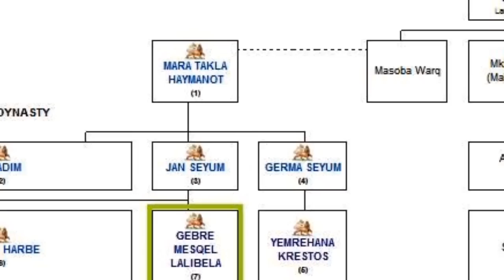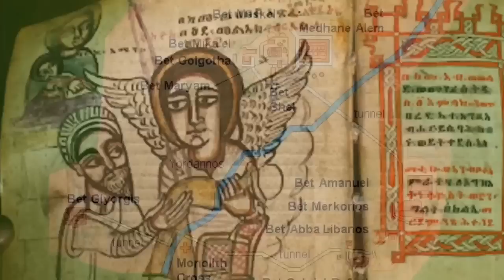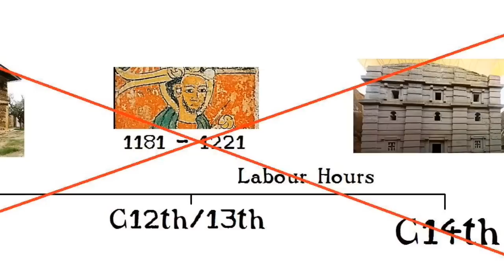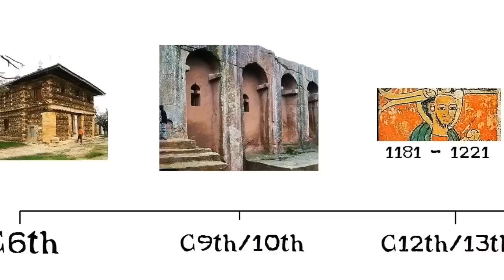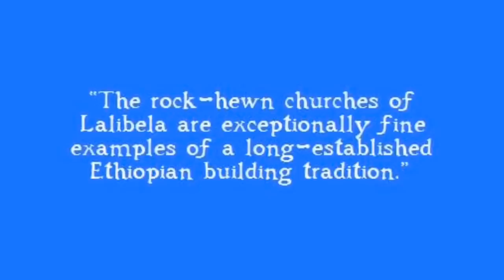The AMAZING Rock Hewn Churches of Lalibela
Today we travel to Ethiopia to see the so-called 'eighth wonder of the world', the Lalibela Churches.